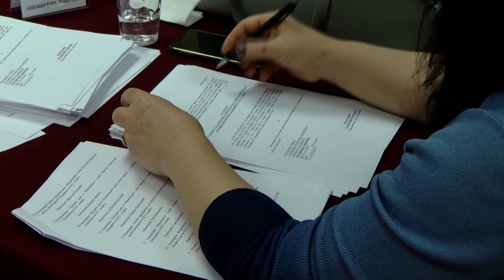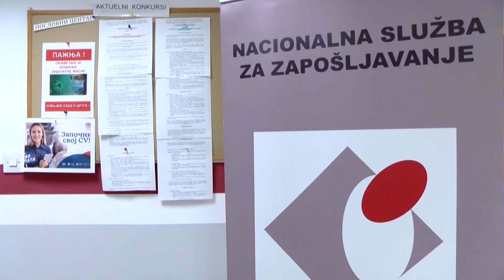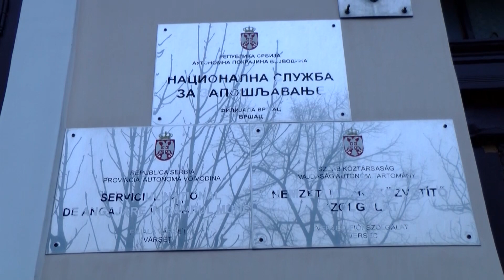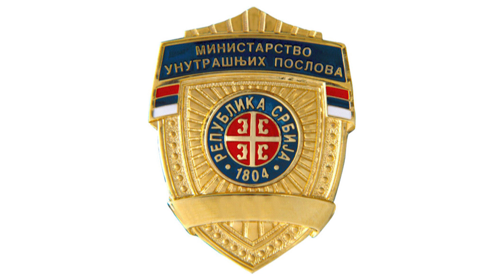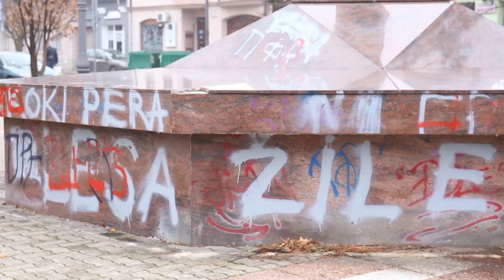DNEVNIK 18. decembar 2020.